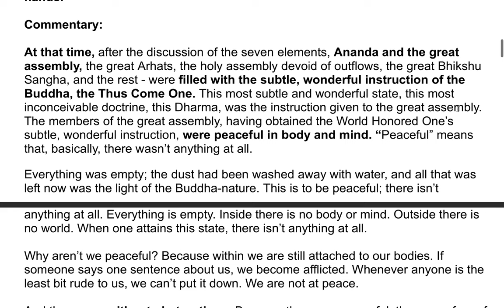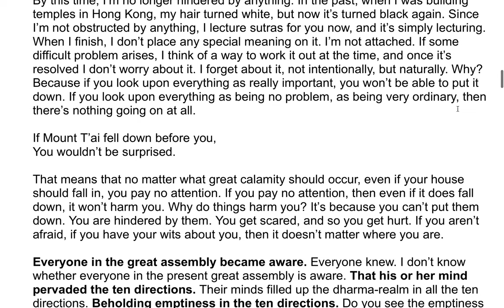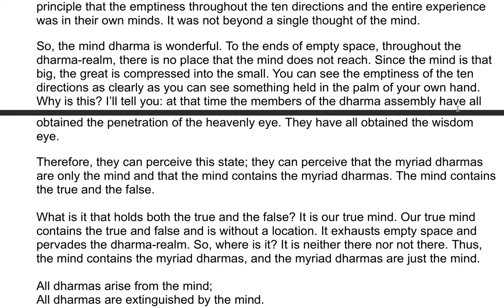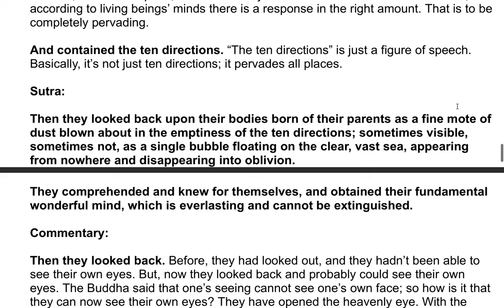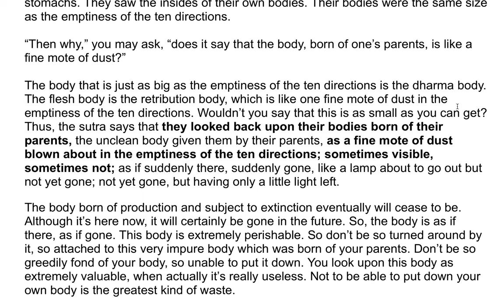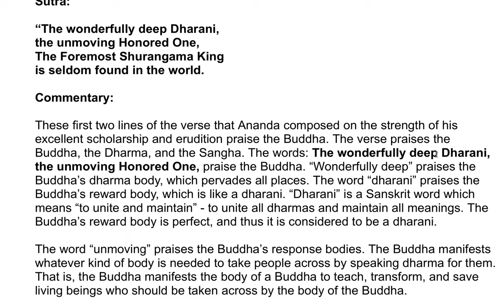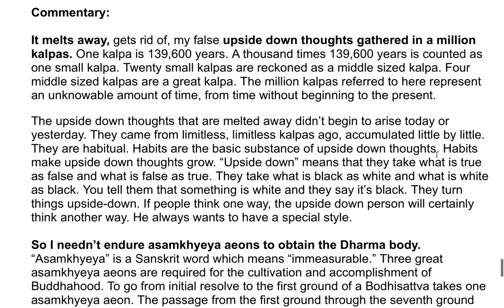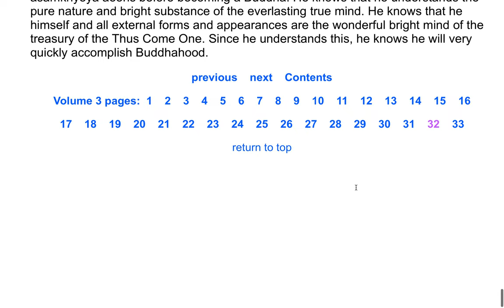The Shurangama Sutra| A Commentary by the Venerable Master Hsuan Hua 78